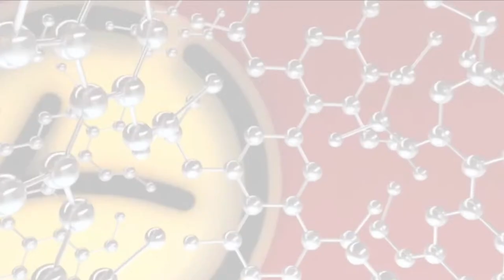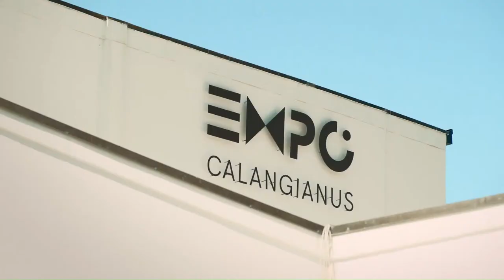Felser Makik VS Guerin Duvernoy - Biathlon National Teams - European Championship 2024